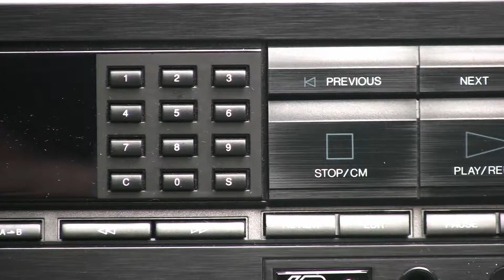Philips Cd 618